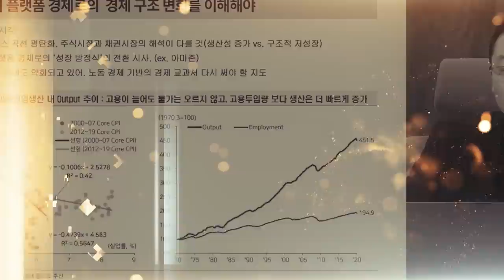다가올 공매도 재개.. 미리 겁먹지 말고 유연하게 대비하자 f.유안타증권 박현상 차장